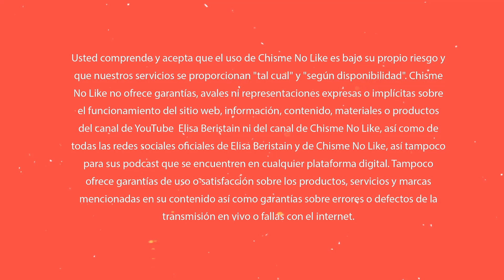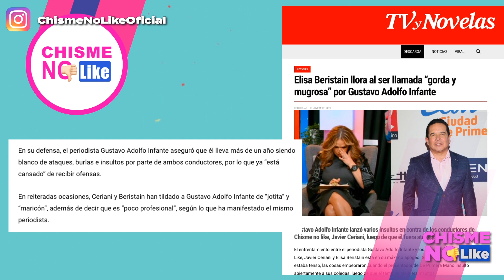Respuesta a campaña desprestigio “JAVIER CERIANI FUE DE LA VIDA GALANTE” FAKE NEWS" - CNL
HOY 13 DE NOVIEMBRE DE 2020 CON ELISA BERISTAIN Y JAVIER CERIANI EN CHISME NO LIKE

-TEFY VALENZUELA EN RUEDA DE PRENSA
-NINEL DECLARA FUERA DE LOS JUZGADOS
-PROTESTAS EN FAVOR DE NINEL
-ABOGADOS DE GIOVANNI MEDINA
-FAMOSOS APOYAN A ELISA
-LA GAVIOTA DE FIESTA
-CIRO GOMEZ LEIVA
-TANIA RUIZ VUELVE CON EPN?
-ACZINO EN EL ESTUDIO

Adquiere el libro de Pepe Garza: